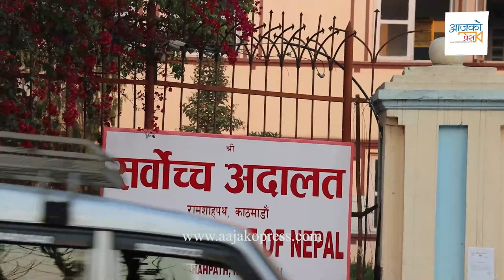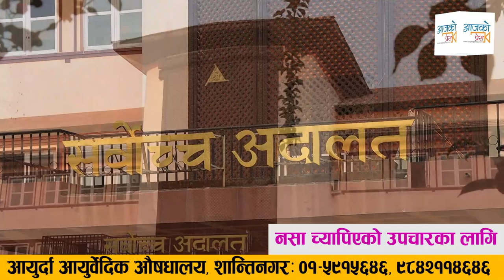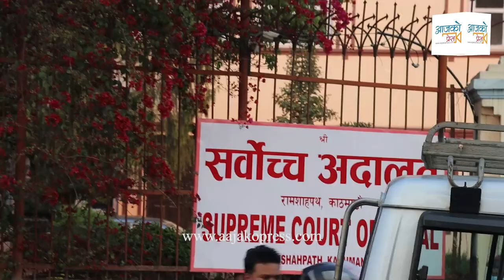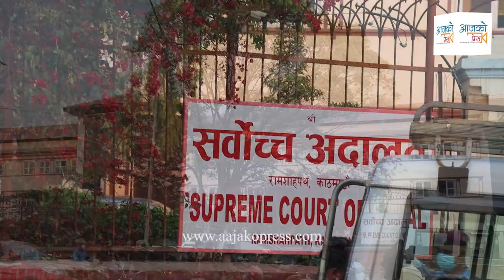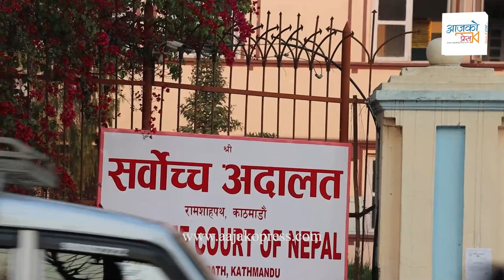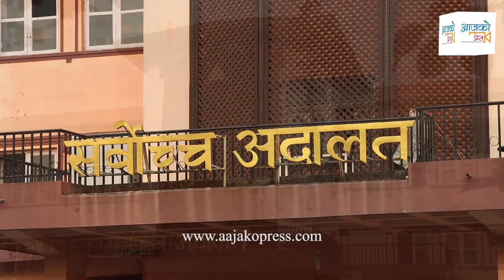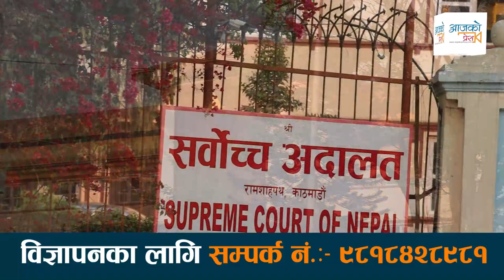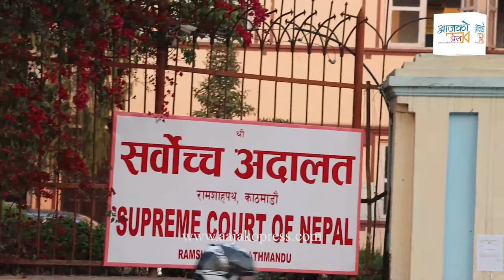बाबुराम र माधव नेपाल प!क्राउ पर्दैछन्? सर्वाेच्चकाे आदेशपछि हाेला के? Madhav Nepal Baburam Bhattarai